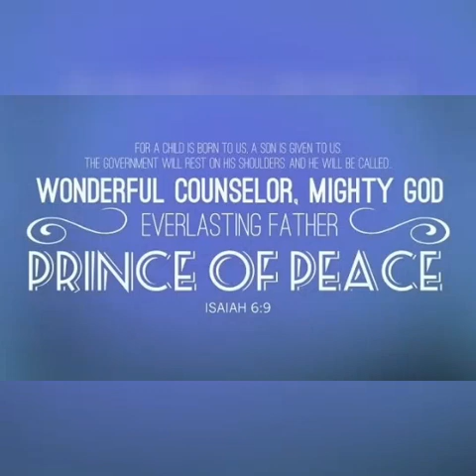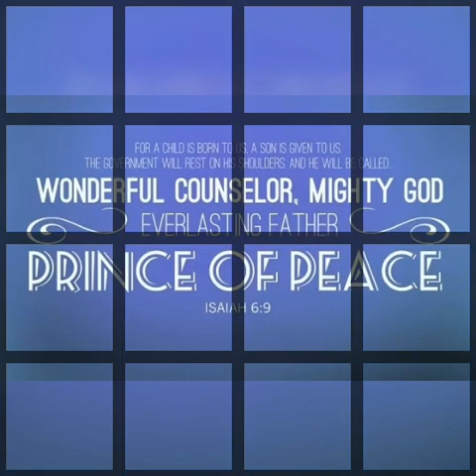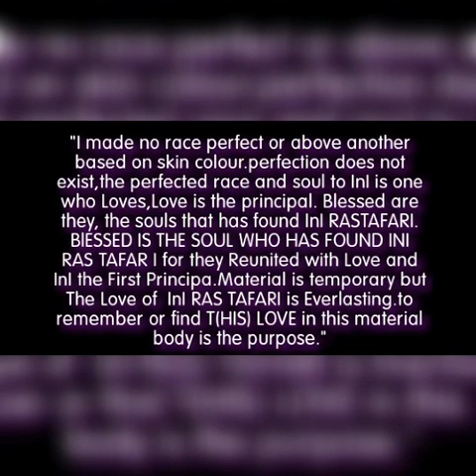RASTAFARI The PRINCE of Peace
RAS TAFARI THRICE GREATEST MELECHEDEK